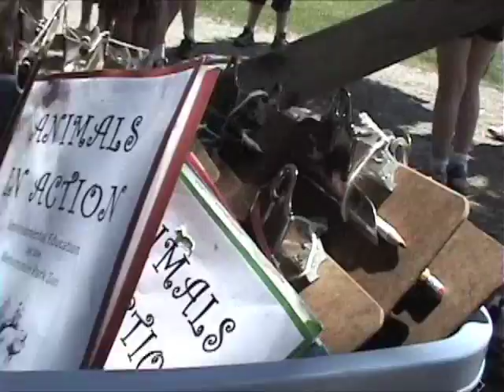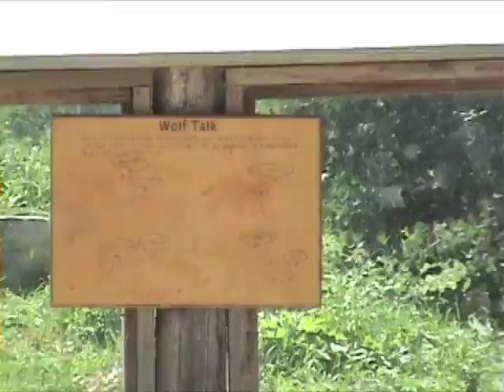zoo terry unedited